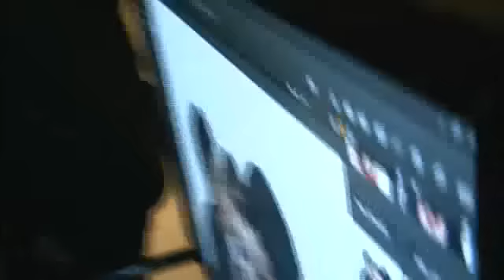Suzy Double Kiss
Kiss Suzy  by 2pm. Taecyeon and  Kim Soohyun, patoghiha1.in